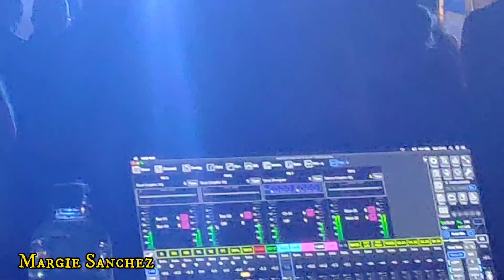Concert,Disco Party Curnaias 2023 part 3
Motoraduno Curnaias 2023 Festa Seratona Alegria Amici get together...